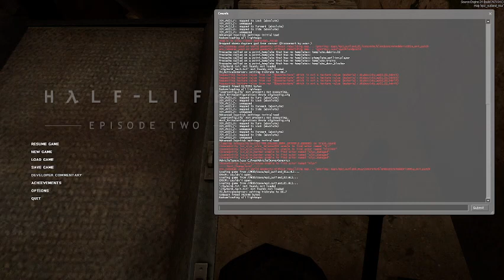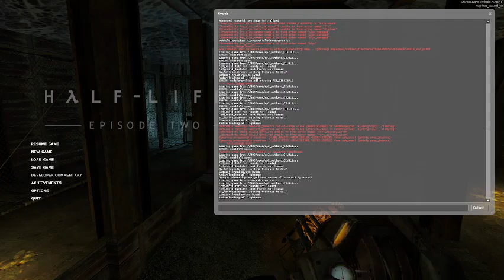Half life 2 episode 2 playthrough: 1/2